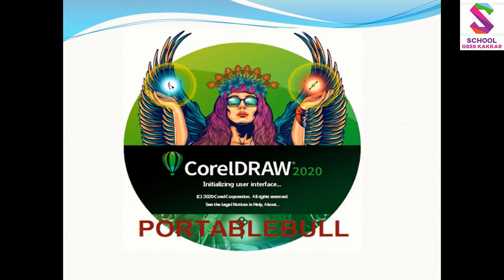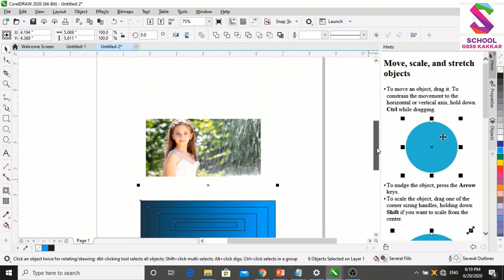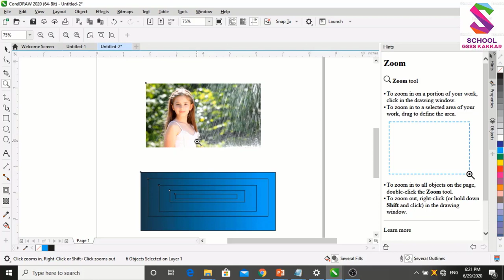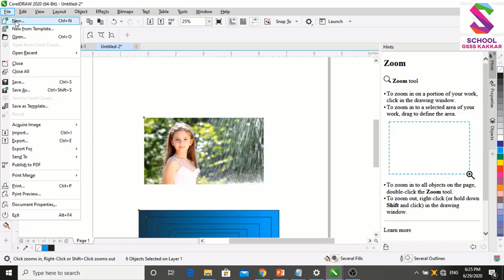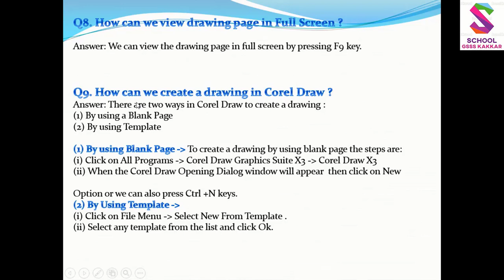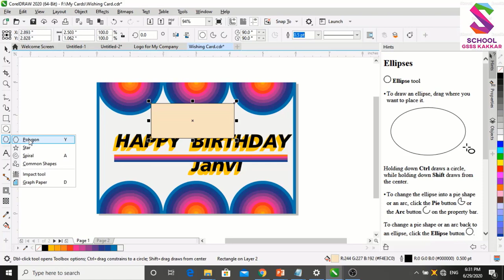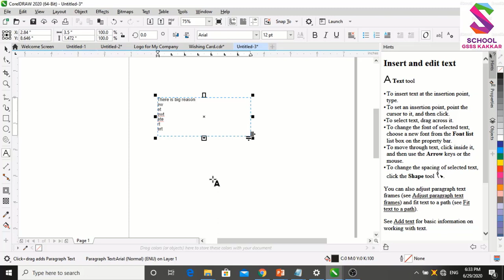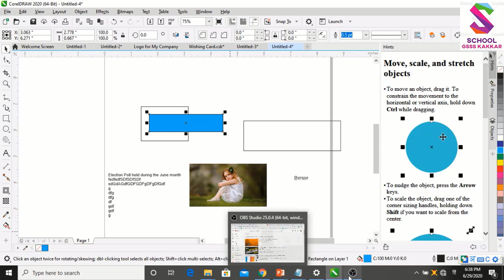Corel Draw View Modes